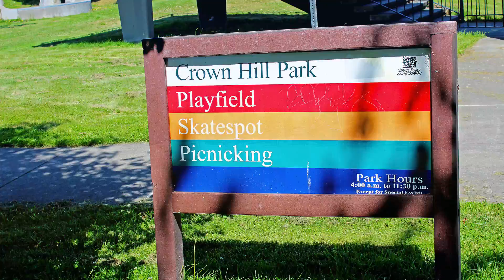The Flora Collection - New Homes in Greenwood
The Flora Collection is a new community of 4 single-family homes and 16 townhomes in the Greenwood neighborhood of Seattle. They have 1,084 - 1,683 square feet with 2 - 3 bedrooms, roof decks, stainless steel kitchen appliances, Ring Pro video doorbells, and lots more.

They have a great neighborhood location that's tucked away from the hustle and bustle while still offering easy access to parks, shopping, and dining.

Find your new Greenwood home today! Schedule your showing with Tim Sunny & Co by calling (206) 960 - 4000.